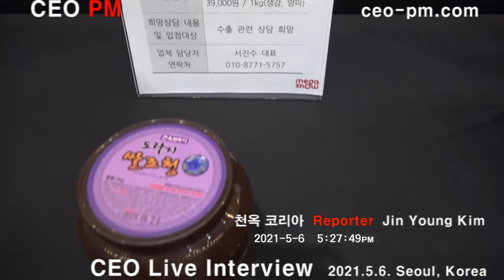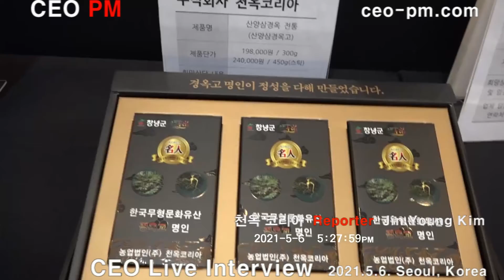천옥 코리아 - Live Interview - 2021.5.6 - CEO PM